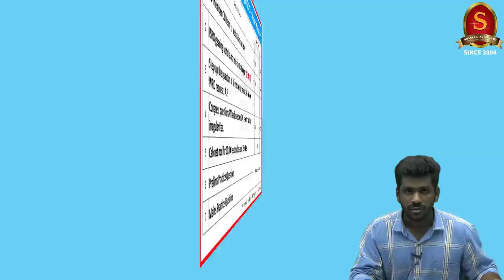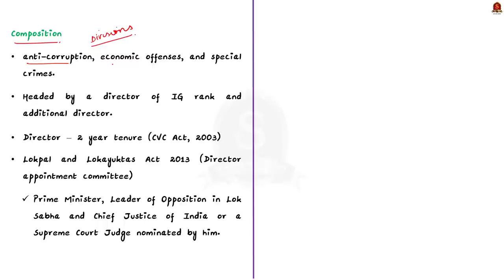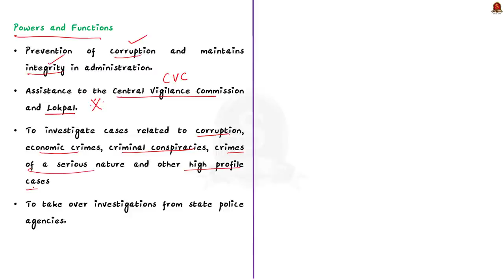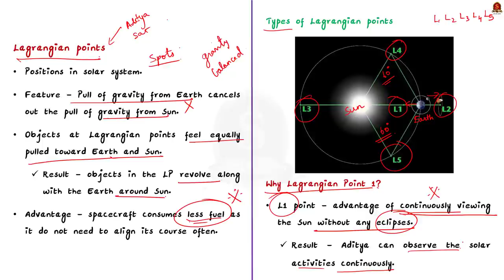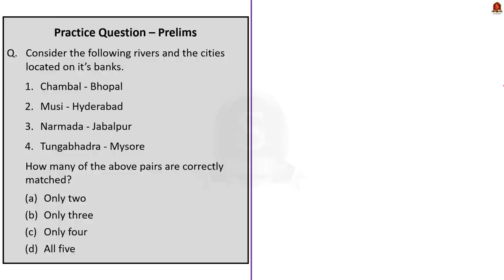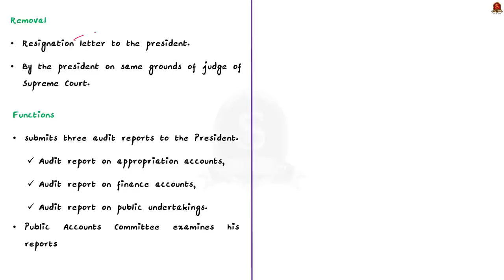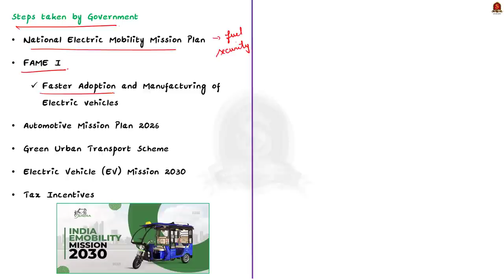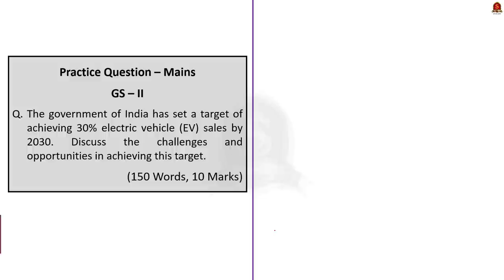The Hindu Daily News Analysis || 17th August 2023 ||UPSC Current Affairs || Mains & Prelims '23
Notes convinient for printing:
Double page notes:

Time Stamping
►►Introduction - 00:00
►►List of Topics - 00:08
1. 53-member CBI team to probe Manipur cases - 00:36
2. ISRO gearing up to launch mission to study sun (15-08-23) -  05:09
3. Step up the quantum of Krishna water released to the city, WRD requests A.P - 09:01
4. Congress questions PM’s silence over CAG reports that flag irregularities - 11:53
5. Cabinet nod for 10,000 electric buses in 169 cities - 14:34
6. Prelims Practice Questions - 17:43
7. Mains Practice Questions - 19:25